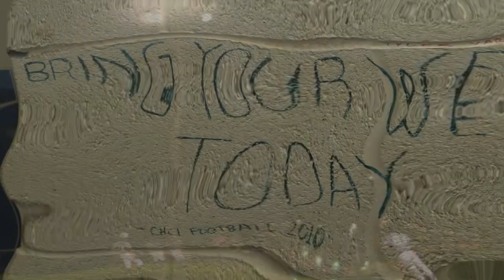CHCI 50th - Tyler Varga